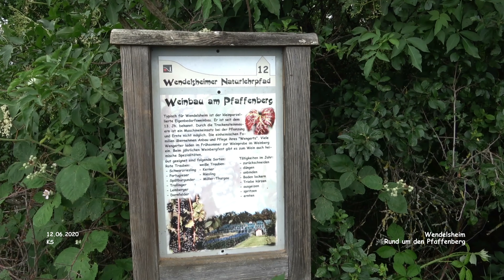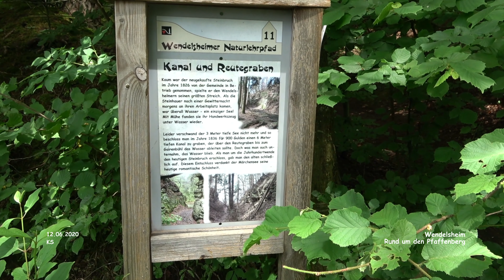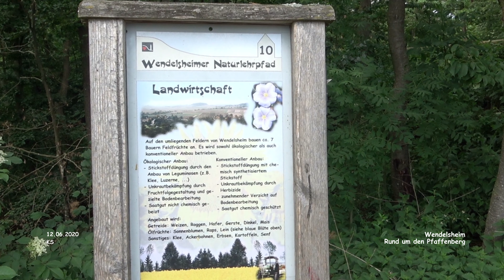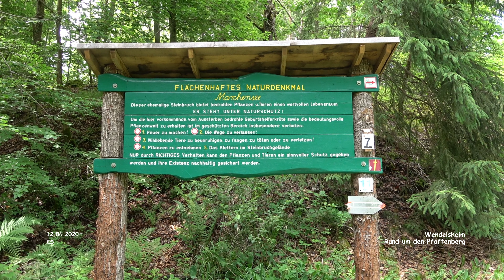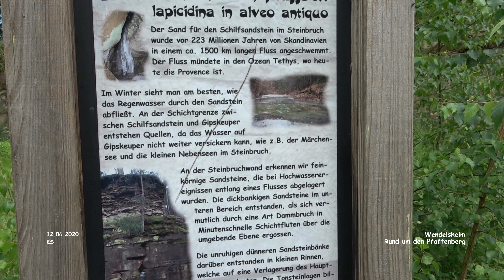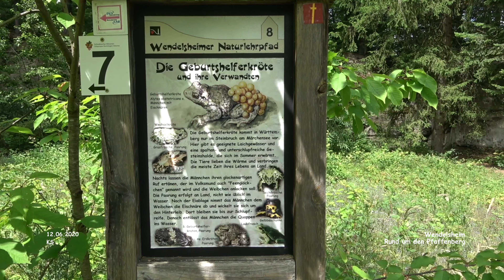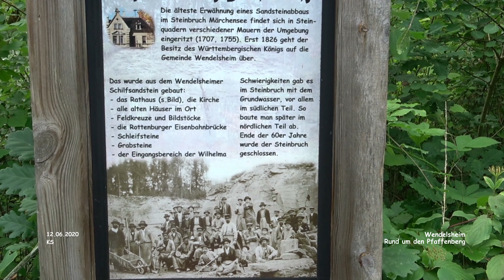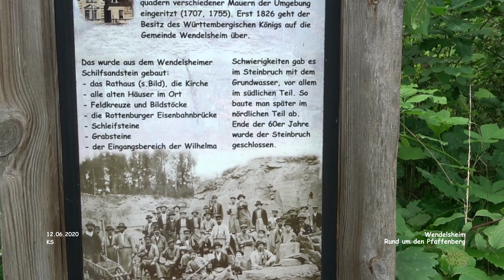Rund um den Pfaffenberg - Wendelsheim - Rottenburg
Rottenburg Umland - Impressionen